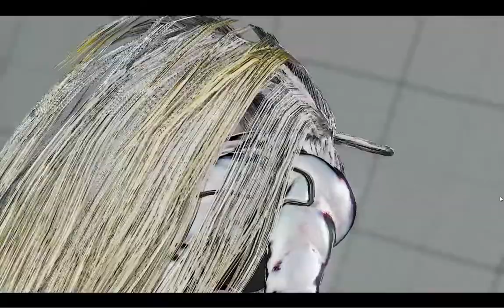【SFV】【SFRePlayer】56NeverDie（SETH LP585187）VS PeterChan11（RAINBOWMIKA LP19925）【36212】